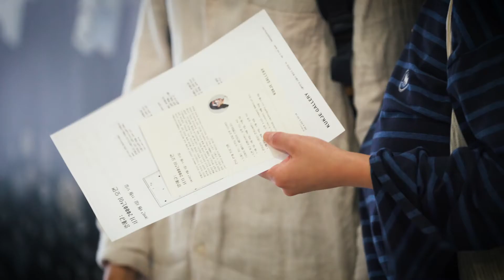Isang Yun: Images (1968) | Haegue Yang: When The Year 2000 Comes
Isang Yun: Images (1968)

20 min., 3 pm
September 21, October 19, and November 16, 2019

performed by TIMF Ensemble
Conductor: Yoonhak Baek; Flute: Jiyoung Lee; Oboe: Soyoun Kim;
Violin: Jimin Ham; Cello: Joo Eun Oh

Video by 57STUDIO